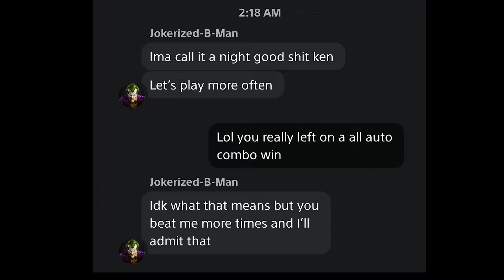I Hate this (dbfz Auto Combo Chronicles)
To be fair I was winning 70-80% of my matches then 2am hit and I just couldn't deal with auto-combos anymore.
This is just a single match. 3-4 matches went like this back to back.